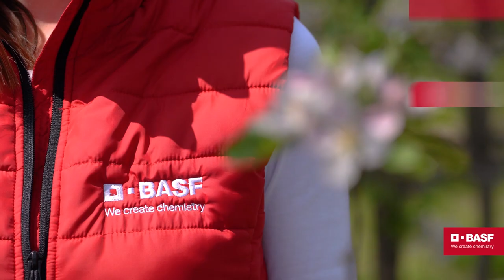Zastita JABUKE u fenofazi PUNOG CVETANJA - U nasem ataru 934